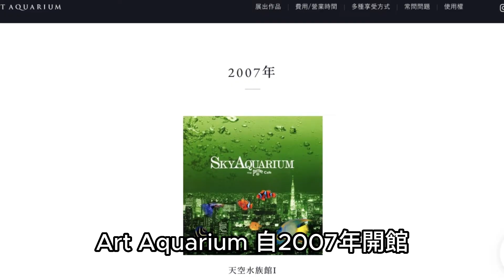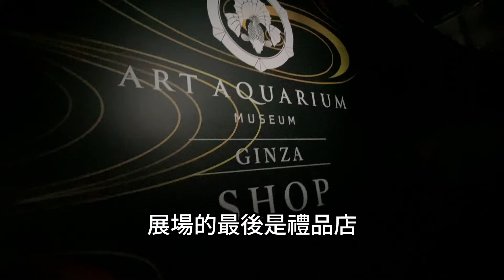(已改常態展）東京｜把金魚與藝術結合的 Art Aquarium Museum (Goldfish in Ginza. cc for Eng. Sub)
自 2007 年開幕以來，Art Aquarium Museum 就一直在結合水族館與藝術，以魚，燈光，及造景來作為創作靈感。最新的作品-銀座的金魚，自2023年6月30日至9月26日，在銀座三越百貨展出。

(Since its opening in 2007, Art Aquarium Museum has been combining aquarium with art, by using fish, lighting, and decors as their creation. The latest exhibition, Goldfish in Ginza, will be running from Jun. 30, 2023 to Sep. 26, 2023 at Ginza Mitsukoshi department store.)

地址 (address):
4 Chome-6-16 Ginza, Chuo City, Tokyo 104-8212, Japan